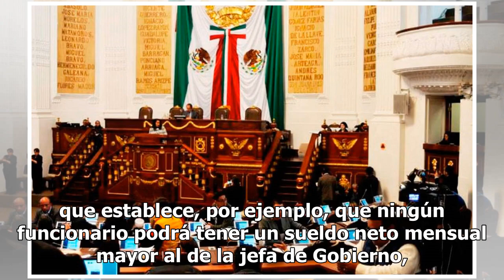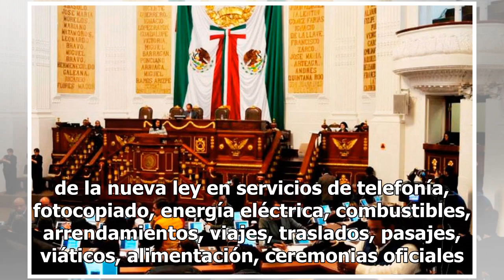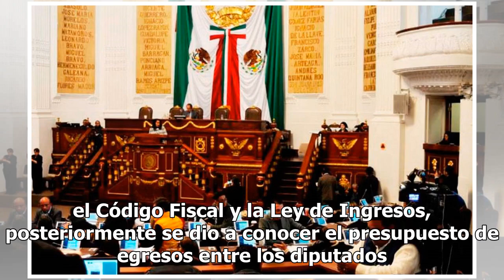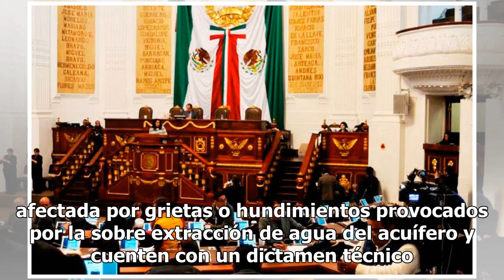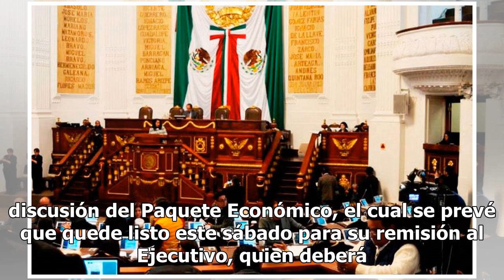Acotan privilegios y avanza presupuesto de la CDMX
Este viernes, en la última sesión ordinaria del año, el Congreso de la Ciudad de México aprobó la ley mediante la cual se acotan los privilegios de los servidores públicos de los poderes Ejecutivo, Legislativo y Judicial, así como de organismos autónomos y alcaldías. Igualmente, casi a la medianoche...